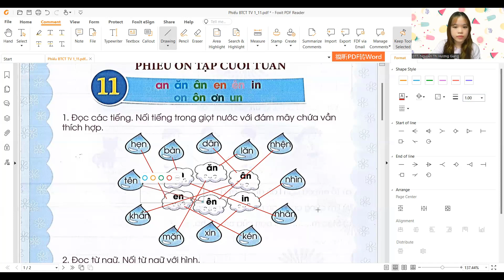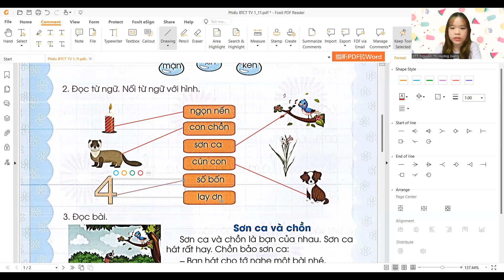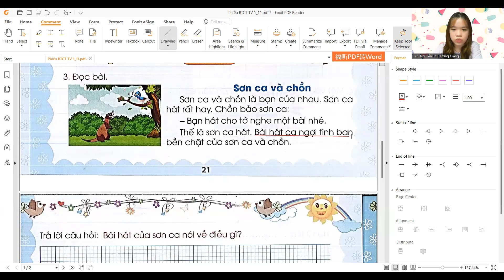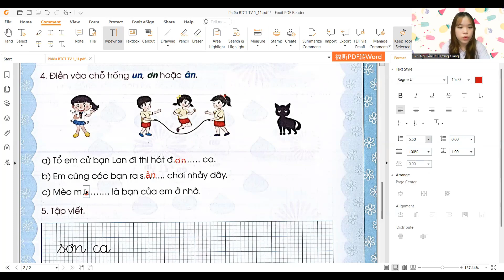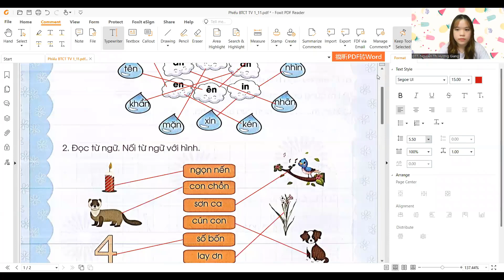Tiếng Việt lớp 1, Tuần 11 - Sch Bộ sách CTST